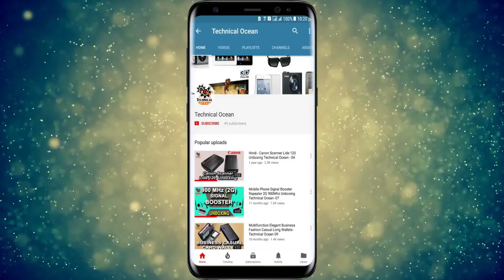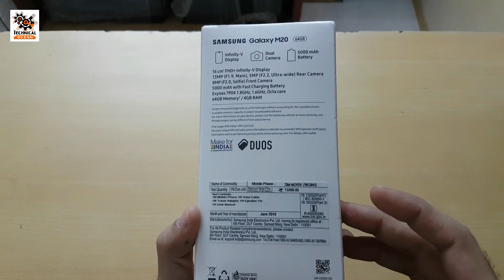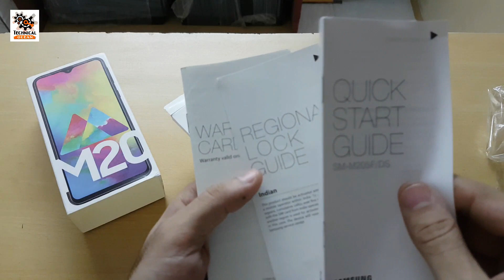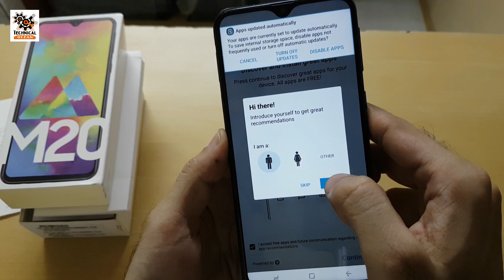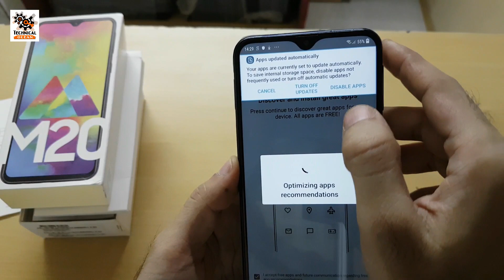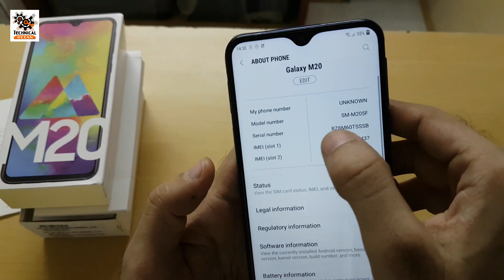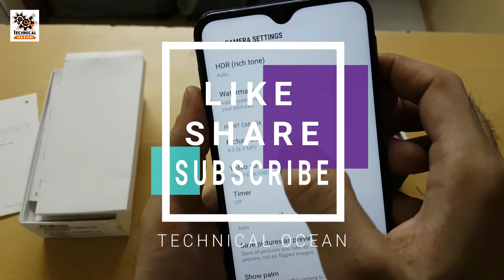Samsung Galaxy M20 (Ocean Blue, 64 GB) (4 GB RAM) Unboxing.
General
In The Box         •      Handset, Charger, USB Cable, User Manual
Model Number • M20
Model Name • Galaxy M20
Color                •  Charcoal Black
Browse Type • Smartphones
Touchscreen • Yes
OTG Compatible • Yes
Display Features
Display Size • 16.0 cm (6.3 inch)
Operating System • Android Oreo 8.1
Processor Core • Octa Core
Primary Clock Speed • 1.8 GHz
Memory Card Slot Type • Dedicated Slot

Camera Features
Primary Camera • 13MP
Dual Camera Lens • Primary Camera
Connectivity Features
Network Type • 3G, 4G, 2G
Supported Networks • GSM, 4G LTE

Other Details
Smartphone • Yes
SIM Size • Nano SIM
Mobile Tracker • Yes
User Interface • Yes
Social Networking Phone • Yes
Instant Message • Yes
Removable Battery • No
MMS • Yes
SMS • Yes
Keypad • No
Voice Input • Yes
Predictive Text Input • Yes
SIM Access • Yes
Sensors • compass, Fingerprint, proximity, accelerometer, gyro

Warranty
Warranty Summary • 12 months